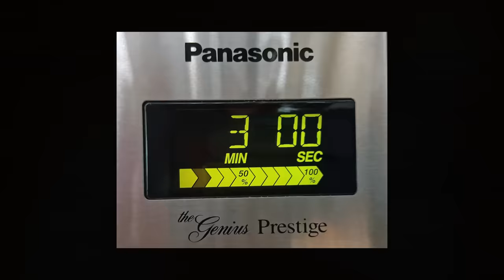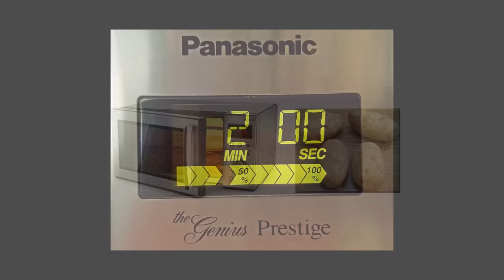How to Make The Best Baked Potato In The Microwave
Looking for a quick and easy way to MAKE THE PERFECT BAKED POTATO? Look no further! In this video, we reveal the ultimate microwave hack that will change the way you cook potatoes forever! Say goodbye to waiting for hours in the oven and hello to a deliciously fluffy and flavorful baked potato in minutes!

Temperature tester on Amazon